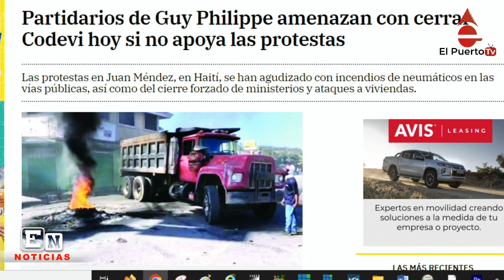Ahora desde Haití lanzan advertencia a zona franca de la frontera